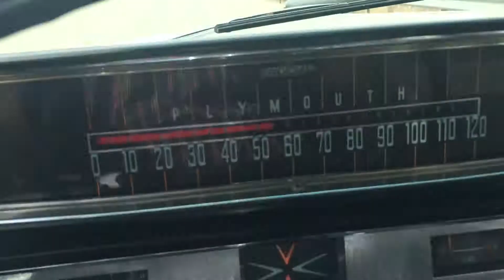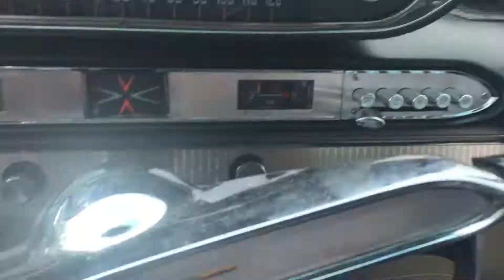Me following John in his 1960 Plymouth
Me in my 60 Belvedere followingJohn. this is Rt 30 just outside of Greensburg Pa.